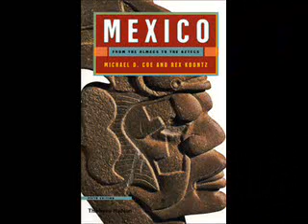Mexico by Dr. Michael Coe and Rex Koontz - Epilogue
The epilogue of this book by Dr. Michael Coe and Rex Koontz